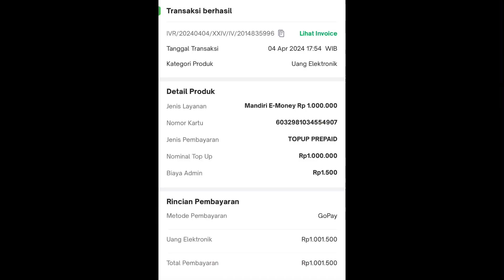Berapa harga tarif tol cilegon timur ke sidoarjo 2024 ?!!